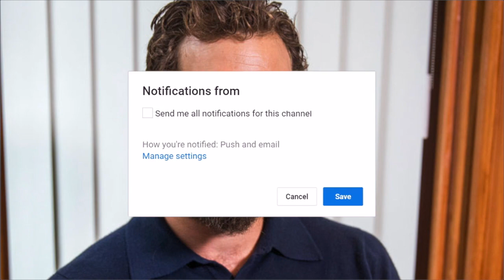15 cosas que NO SABÍAS y te SORPRENDERÁN de JAMIE DORNAN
♥ ♥ LÉEME / DESPLIÉGAME ♥ ♥
¡Hola!
Hoy os traemos 15 cosas que no sabías y te sorprenderán de Jamie Dornan.

Facebook Too much